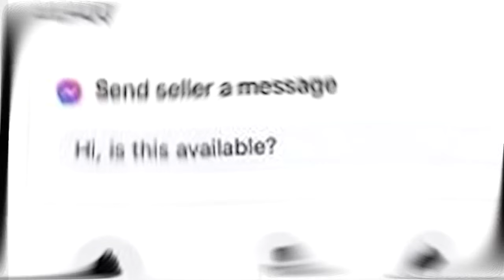League City man takes matters into his own hands with a police-backed sting after trailer theft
League City man channels inner 'Nancy Drew' to reclaim stolen trailer.